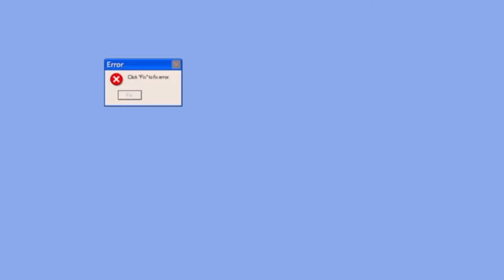Beach day with me!